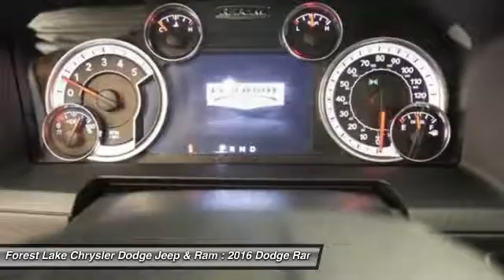2016 Dodge Ram 2500 Laramie Forest Lake MN R16516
2016 Dodge Ram 2500 Laramie

LIFETIME POWERTRAIN WARRANTY INCLUDED!* $1,000 - Denver 2016 Bonus Cash DECGA. Exp. 08/31/2016, $2,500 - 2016 DE Retail Consumer Cash 74CG1. Exp. 08/31/2016